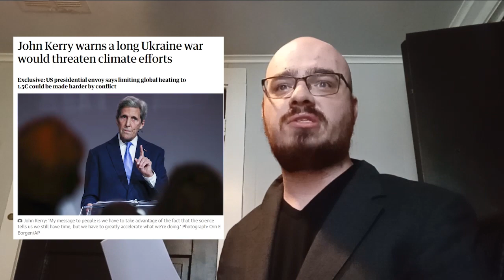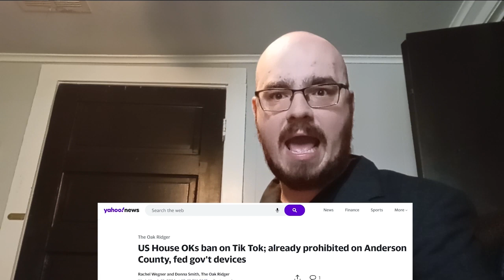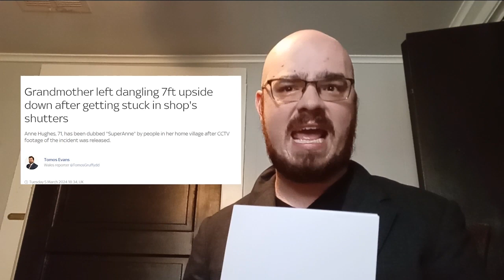Friday News, March 2024 | Ian Marcum Comedy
In todays episode of Friday News (March 28th) we cover only the stuff that matters: like why are planes exploding in midair? how did a pack of rats eat several pounds worth of marijuana? and most importantly why is Tom Brady wearing a sombrero with a tiny fake mustache? To find the answer to all these questions and loads more watch this week's episode of the FRIDAY NEWS! The greatest comedy news show on the internet. EVER.

"I loved every minute of it."

"From start to finish it was nothing short of a masterpiece."
- TIME

"I just can't get enough Friday News!"
- Pittsburg Auto Trader

"Why are you following me? I will shoot you."
- Alec Baldwin